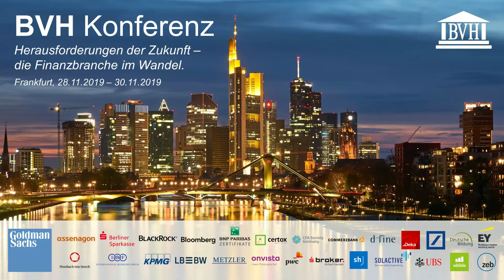zeb - Partner des BVH e.V. - Rückblick BVH Konferenz 2019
Sebastian Becker, Head of TABULARAZA @zeb

Sichere Dein Ticket für die BVH Digital Conference Week 2020 jetzt

Der BVH ist der Bundesverband der Börsenvereine an deutschen Hochschulen e.V. – mit über 15.000 Mitgliedern in 75 Vereinen der Dachverband für studentische Börsenvereine, Finance und Investment Clubs in der DACH-Region. Das Konzept des Verbands fußt auf den fünf strategischen Säulen Weiterbildung, Karriere, Netzwerk, Infrastruktur und Interessenvertretung.